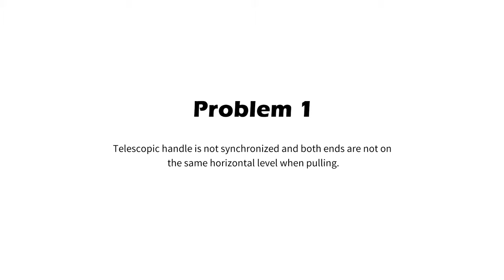How to fix the luggage handle of LONG VACATION ？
Solutions for the telescopic handle is out of synchronized or difficult to pull out.